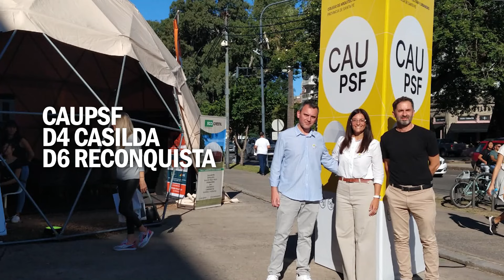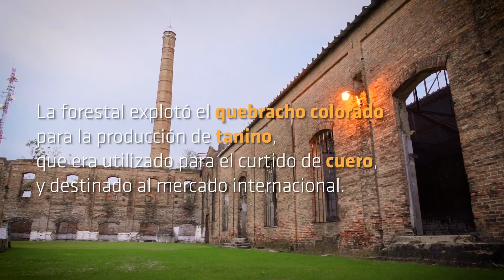CAUPSF en Expocon 2024